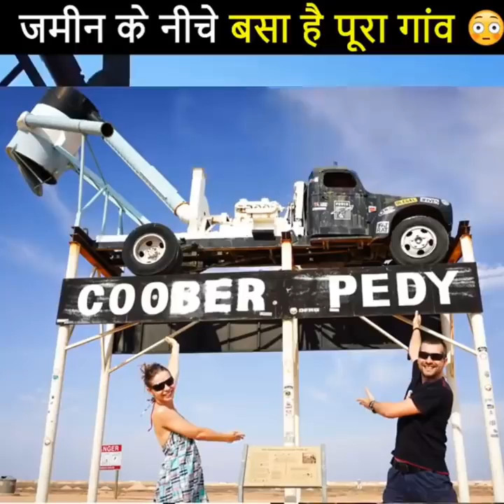Cycle पे office जाओ तो मिलेंगे extra पैसे 😱🤑 ये कैसे 🤔 BackToBasics by Arvind Arora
327,573 views

23K

340

Save

Report

A2 Script Arvind Aroda

In this video ' Cycle पे office जाओ तो मिलेंगे extra पैसे 😱🤑 ये कैसे 🤔 ' A2 Amazing Facts has shared some amazing and mind blowing facts about various interesting topics . Now a days people rarely use cycle by choice as a mode of transportation but cycling is a preferred mode of transportation in foreign countries specially Netherland ( Holland ) and the reason behind this is that companies pays their employees more salary those who commute to work by bicycle . Approximately they are paid 0.02 $ per Kilometer of cycling . The reason to promote cycling among citizens is , First that It is Environment Friendly , Second it helps down in cutting fuel consumption , third health benefits of cycling . Kern served as a government official on the Eastern Front in World War I in 1915. In the line of duty, he was shot in the head - the bullet piercing through his cranium and causing serious damage to his frontal lobe. After being rescued, Kern received treatment in Lemberg and regained consciousness after the bullet was removed. From that point on, until his death in 1955, the man did not sleep a wink. Important Keyword : netherland , holland , cycling , cycling in holland , cycling to commute to work , cycling to office , extra salary for cycling , kern , kern sleepless man ,sleepless man . ओर पाए मौका चैनल पे feature होने का । मुझे Instagram पे follow करना न भूले U Can Follow On My Other Social Media Handles MY INSTAGRAM PROFILE Twitter My FACEBOOK GROUP Link is नमस्कार दोस्तों स्वागत है आपका अपने YouTube channel 📚📚 Amazing facts📚📚 में। दोस्तों इस चैनल पर प्रतिदिन नई-नई ज्ञानवर्धक (knowledgeable) , मनोरंजक ( entertaining ) , तथा प्रेरक ( motivational) videos देखने को मिलेंगे। जिसे देखकर आप अपने जीवन में नई नई बहुुुत कुछ सीख सकते हैं तथा अपने सपने को साकार कर सकते हैं। यह Arvind Arora ji का Official YouTube channel नहीं है। यह A2 Amazing facts YouTube channel सिर्फ कुछ सिखाने के लिए है। जय हिंद!! जय भारत!! हमारा अखंड भारत!! Disclaimer : DISCLAIMER: Please don't go out of your way to or hate on anyone I talk about in my videos, this channel is to entertain people and I usually focus on joking about what the people are doing not the individual themselves, please don't go spreading hate it's all for laughs Copyright Disclaimer Under Section 107 of the Copyright Act 1976, allowance is made for "fair use" for purposes such as criticism, comment, news reporting, teaching, scholarship, and research.